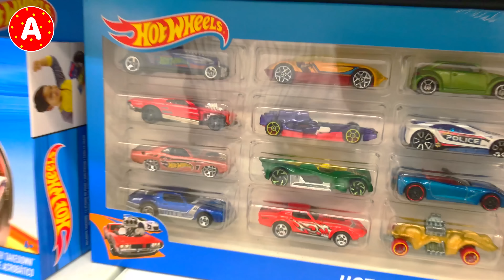Superhero Adam Having Fun in Cora Shopping Center and Playing with Toys in Toy Store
Superhero Batman Having Fun in Cora Shopping Center and Playing with Toys in Toy Store

---Links---

Video 1) Baby Boy Adam Playing Outdoor on the Playground in Real Life Family Fun Video

Video 2) Adam in a Costume of Superhero Batman Playing and Having Fun in Real Life. Dubai - Burj Khalifa 2017